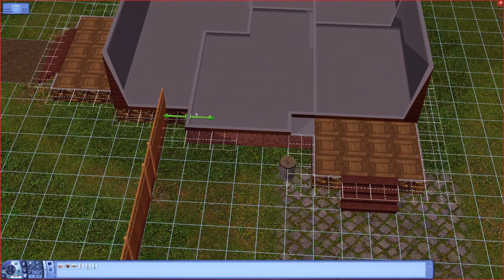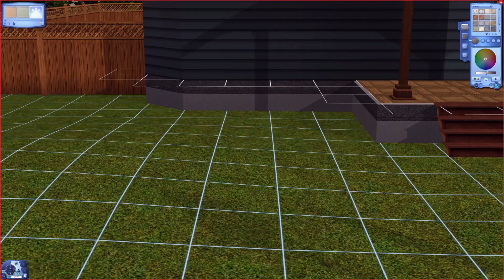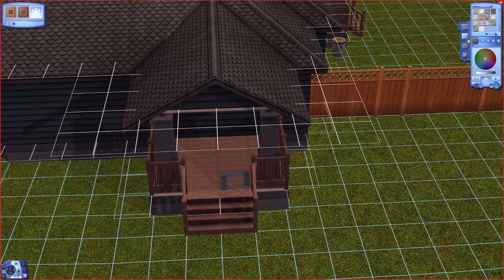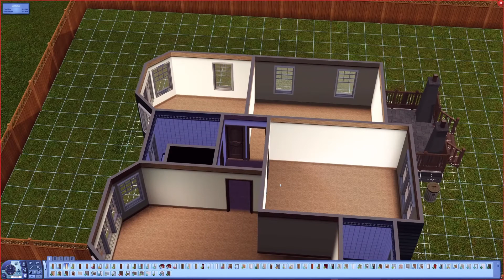Let's Renovate | Cottage Cheese | Sims 3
Watch as I renovate all of sunset valley and the families Not! No CC or Store Content is used.

Tumblr (I post daily gameplay screenshots of my Roman Lepacy family)

The freedom of The Sims™ 3 will inspire you with endless creative possibilities and amuse you with unexpected moments of surprise and mischief!
Create the perfect world with full customization at your fingertips. Refine personalities and help fulfil destinies.

PC Specifications:
Operating system Windows 10
PERFORMANCE
Processor
- Intel® Core™ i7-10700 Processor
- Octa-core
- 2.5 GHz / 4.9 GHz
- 16 MB cache
RAM
- 16 GB DDR4 (3200 MHz)
Graphics card
- NVIDIA GeForce RTX 3070 Ti
- 8 GB GDDR6X
Storage
- 2 TB HDD (7200 rpm)
- 512 GB SSD